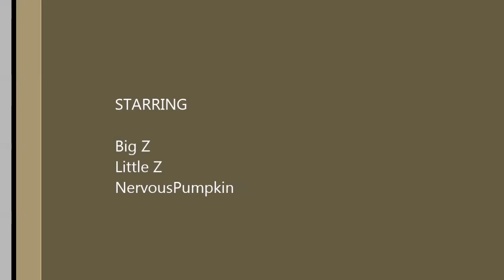Big Z's Tank Chronicles #1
World of Tanks Entertainment & Comments